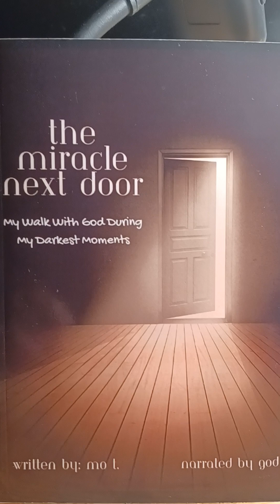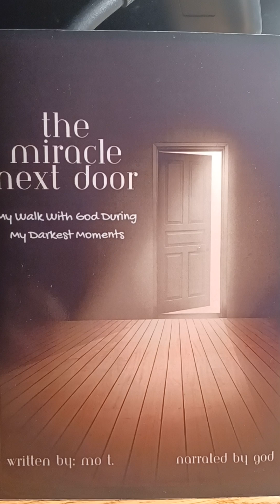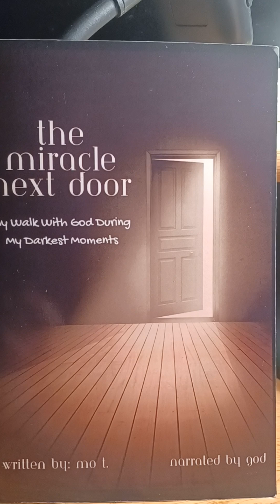Promoting God!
Promoting the eork of God